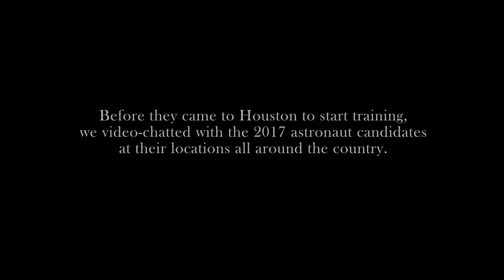Loral O’Hara/NASA 2017 Astronaut Candidate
The ranks of America’s Astronaut Corps grew by a dozen today!  The twelve new NASA Astronaut Candidates have reported for duty at the Johnson Space Center in Houston to begin two years of training.  Before they got to Houston we video-chatted with them all; Woods Hole Oceanographic Institution research engineer Loral O’Hara talks about how she became interested in science, technology, engineering and math, why she wanted to become an astronaut and where she was when she got the news that she’d achieved her dream.